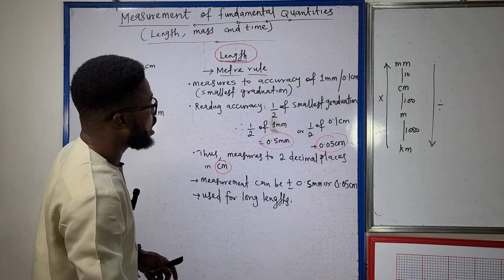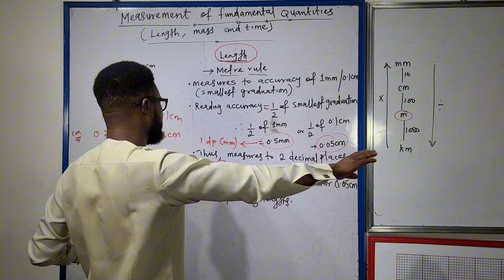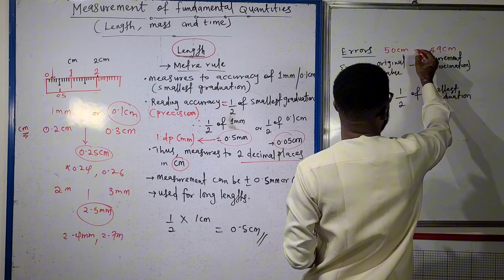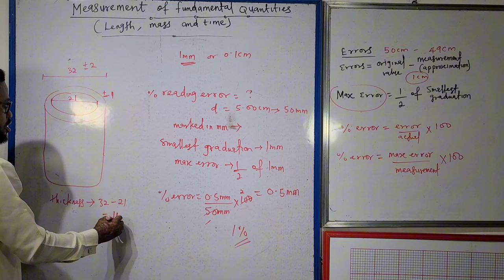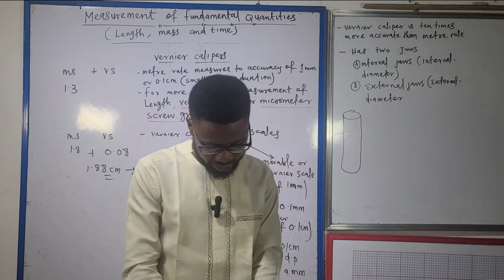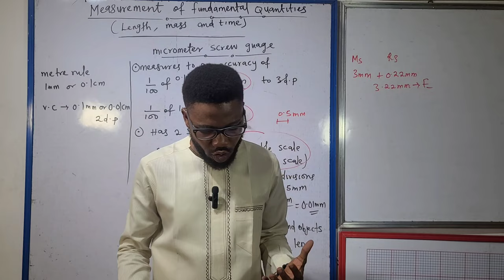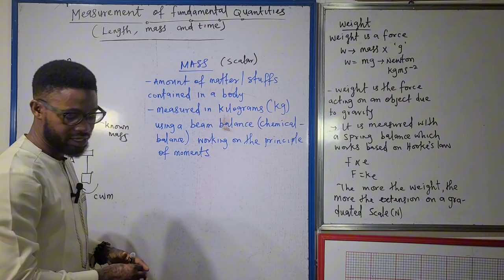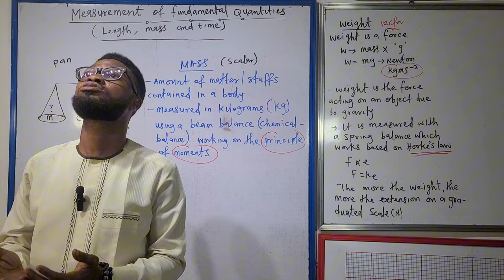MEASUREMENTS [ METRE RULE, VERNIER CALIPERS, MICROMETER SCREW GUAGE]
measurements of quantities in physics